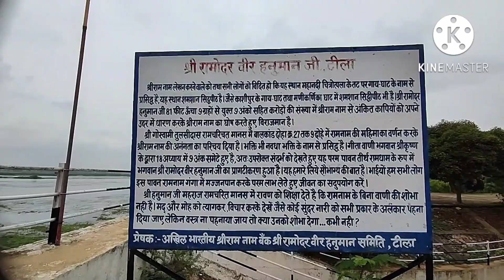Tila Dam Rajim ll Tila Anicut ll Rajim ll Hanuman Statue Tila Rajim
रायपुर के पास बेस्ट पिकनिक स्पॉट ll tila dam ll
tila dam rajim ll tila anicut ll rajim chhattisgarh ll रायपुर से मात्र 50 km दूर ll हनुमान जी मंदिर ll Hanuman Ji Big Statue

Hii guys, I am Darshana Shrivastava from Raipur and today I am sharing पिकनिक स्पॉट Vlog...I hope you guys enjoy it...

Kisi ke Bhi fayde ya Nuksaan par Raipurian Girl Channel Jimmedaar Nahi Hai